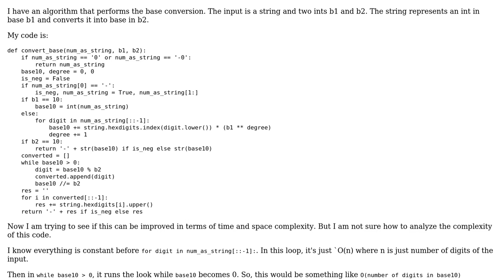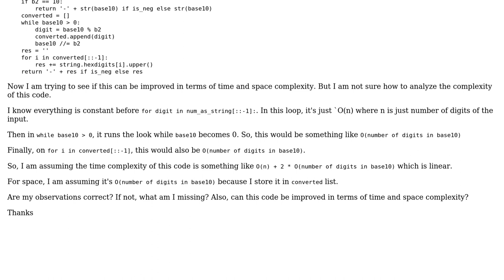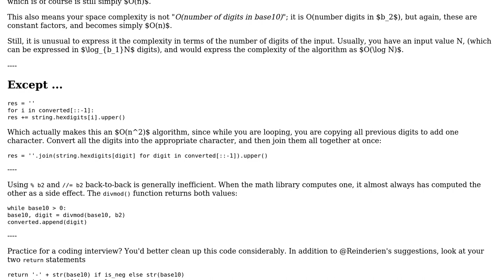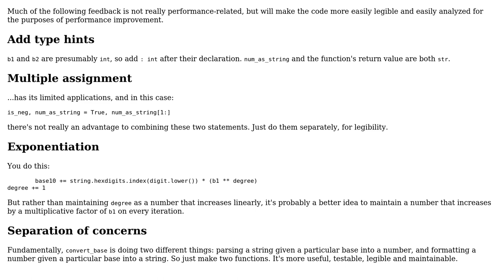Time and space complexity of base conversion code (2 Solutions!!)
Time and space complexity of base conversion code

With thanks & praise to God, and with thanks to the many people who have made this project possible! | Content (except music & images) licensed under CC BY-SA | Music | Images & others | With thanks to user Reinderien user Dawn17 user AJNeufeld and the Stack Exchange Network Trademarks are property of their respective owners. You are responsible for your own actions.